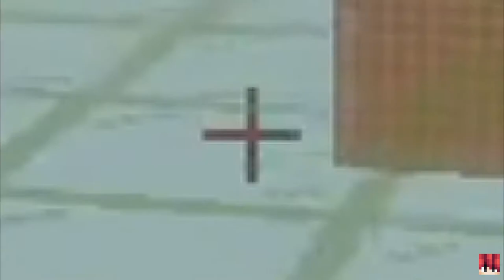Minecraft Missle war #6 Lightning McQueen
Game Data
minecraft:1.15.2
ip:play.cubekrowd.net

ft:Illuminati_10boy (Non), ThundererT19 (Tun), NaPlays13947 (Na)

Program
recording program: OBS Studio Window 25.0.8
editing program: Adobe Premier Pro CS6
Talking Program: Discord

Gaming Gear
Laptop : Lenovo Z500
Processor : Intel(R) Core(TM) i7-3612QM CPU @ 2.10GHz 2.10 GHz
RAM : 8 GB
System type : 64 bit
Mouse : Genius GM-120020/T
Headphone : Kotion Each G2000
Webcam (ถ้าเปิด) : Logitech C270 HD Webcam